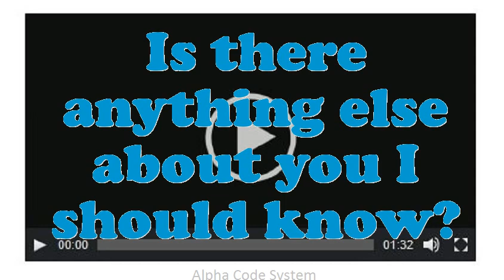Top National Accounts Executive interview questions